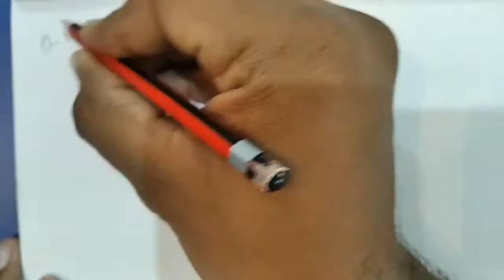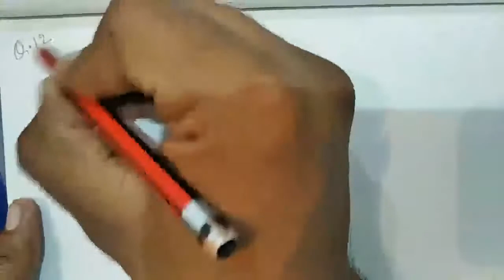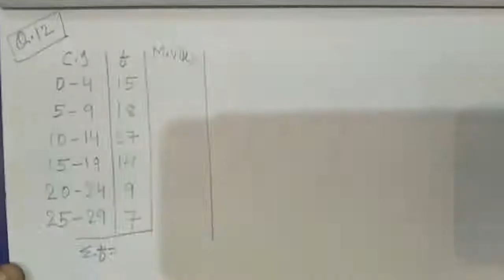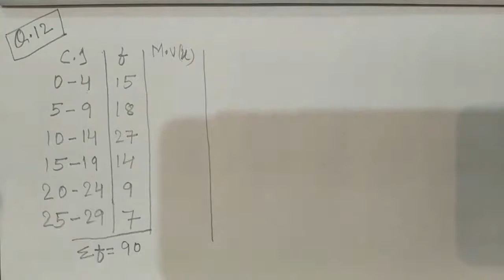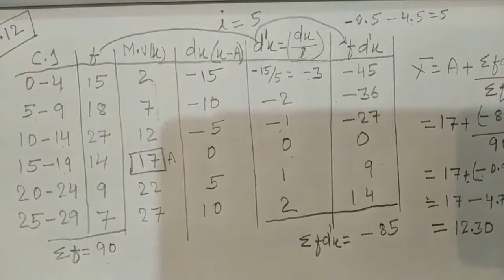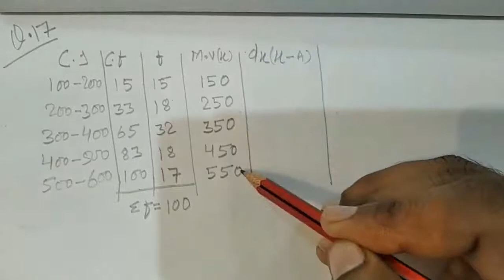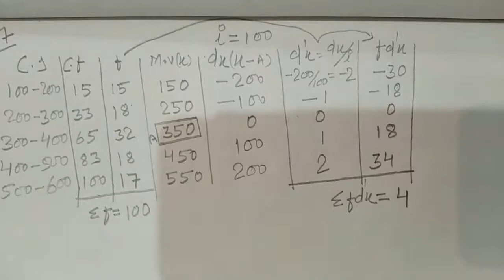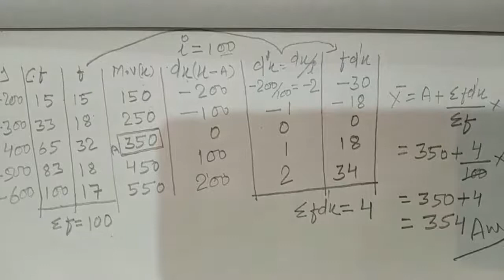B com sem 2 | 12th | Statistics | Mean | Step Deviation Methid | 3 | Stay home and learn with me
Step deviation is the part of mean.. commerce students can easily clear the concept.